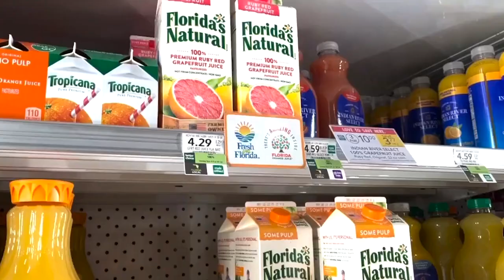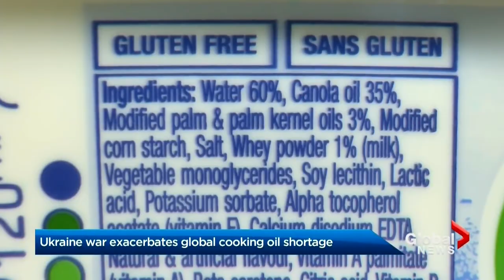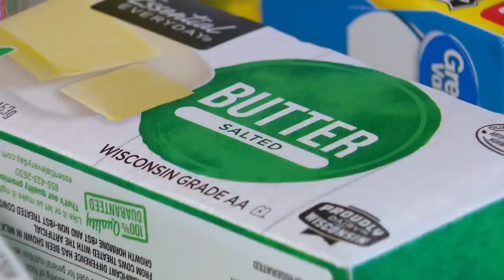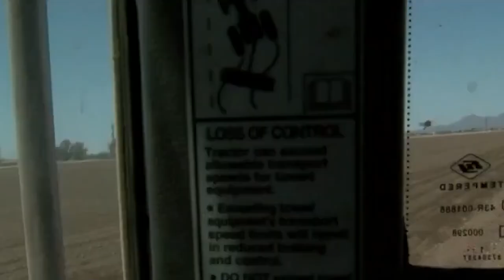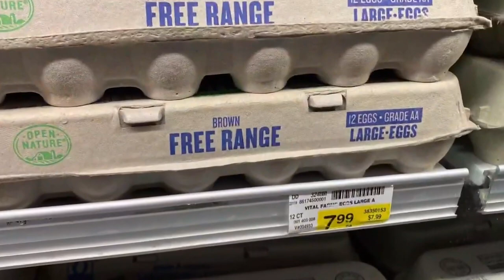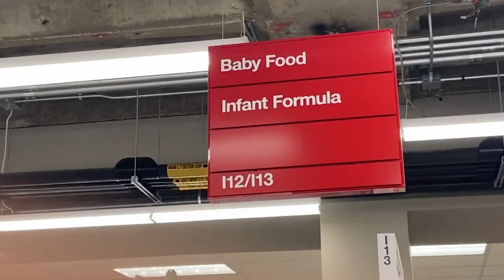The 13 Food Shortages To Expect In 2023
Why are eggs getting so expensive? How is a volcano impacting beer production? From meat to veggies to alcohol, these are the foods that might be in short supply throughout 2023.

Beef | 0:00
Lettuce | 1:12
Beer | 2:08
Champagne | 3:19
Oranges | 4:35
Cooking oil | 5:37
Butter | 6:42
Corn | 7:48
Eggs | 8:33
Tomatoes | 9:41
Bread | 10:27
Olive oil | 11:11
Infant formula | 12:20